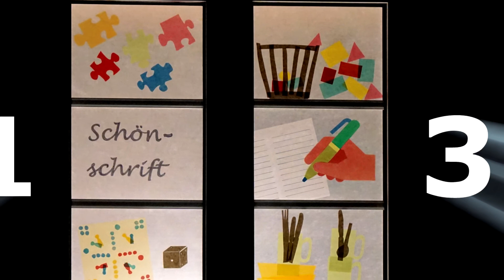Lebendiger Adventskalender in Meißenheim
Zum 24. Türchen zeigen wir alle Bilder des Lebendigen Adventskalenders in Meißenheim und wünschen frohe und gesegnete Weihnachten.

Dieses Video ist eine Produktion des Bauernhof Santo.